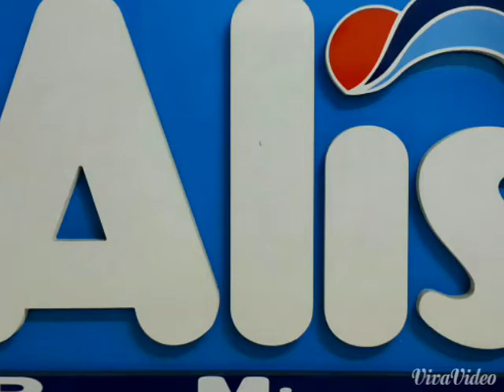Alis Race Microcar Pachino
Pista automodelli scala 1/18 xray 1/18 scalpel 1/24 losi indoor Pachino